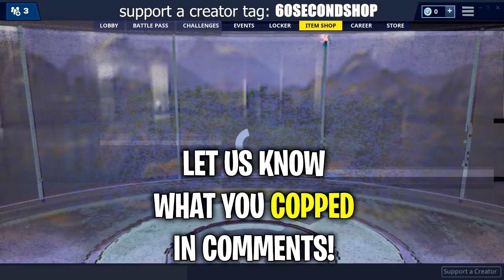*NEW* VERGE SKIN & CLEAN CUT PICKAXE | 60 Second Fortnite Shop (Fortnite Battle Royale)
Verge Skin
Clean Cut Pickaxe

Fortnite Shop
60 Second Fortnite Shop
Fortnite Shop 60 Seconds
60 Second Fortnite Item Shops